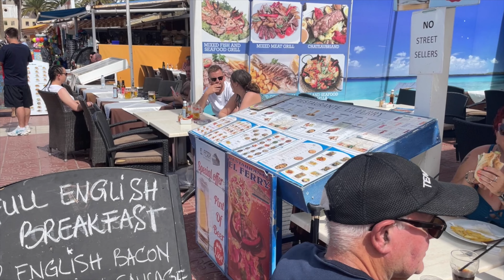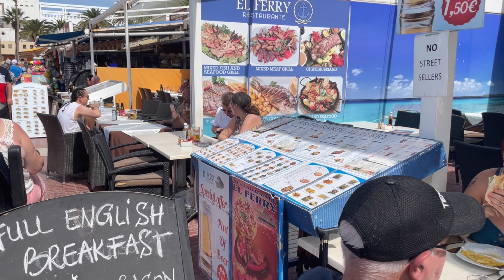Tenerife - How Busy Is La Pinta Pick Your Best Bar?...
Tenerife - How Busy Is La Pinta Now? Costa Adeje.. Have You Been To Any Of These Bars Or Restaurants? Sorry I Could Not Record These Fantastic Viewers!